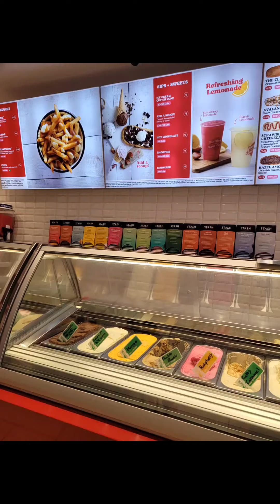Quick Getaway to Banff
A quick getaway with my friends to Banff. It's been a long time we didn't visit Banff. We spent our long weekend to have picnic at the park. Strolling along Banff Avenue.